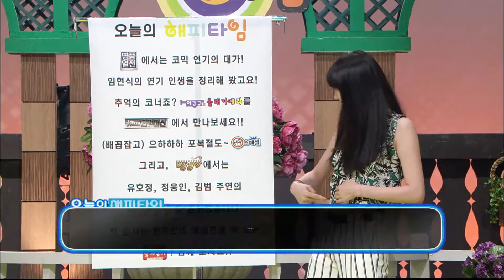Happy Time, Opening #01, 오프닝 20140608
방송시간 Sun 오전 08:00~

오프닝